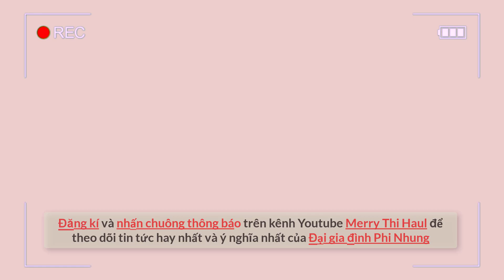Cuối cùng, Wendy cũng bật khóc khi hát cùng Phi Nhung tại nhà riêng ở Mỹ, lần đầu sau khi mẹ mất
🙏 2 nhà hàng chay Buddha Chay của ca sĩ Phi Nhung:
Kết nối với chúng tôi qua: